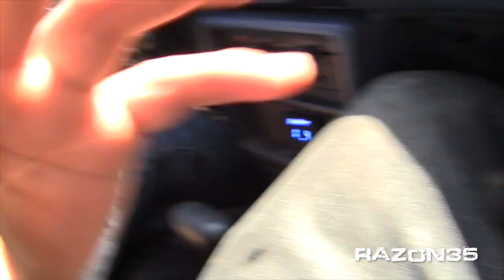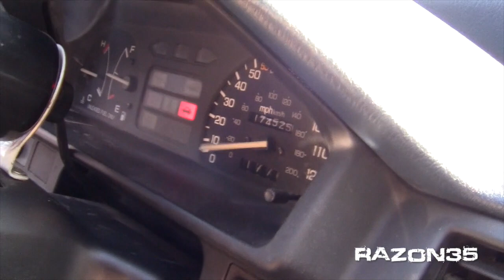HUGE Sound System in Tiny Honda! 2 18s Slappin' BASS! Sundown I Crescendo I PRV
Travis always impressing me!! This huge system blew me away!!! Clean and solid as fuck! Hope you all enojoy this one!!! :)
Thanks of Watching
.:[BassHeads]:.
Current system in:
Murdered OUT 2004 Chevy Tahoe
Lots of Plastidip!
Pioneer Double Din
4 DC Audio lvl 6 18s
DC Audio 5k
DC Audio 90.4 4-channels
Cadence Mids
Cadence Super Tweets
Pyle Pro Mids
XS Power Batteries
Singer Alternators
Sky High Car Audio Wire